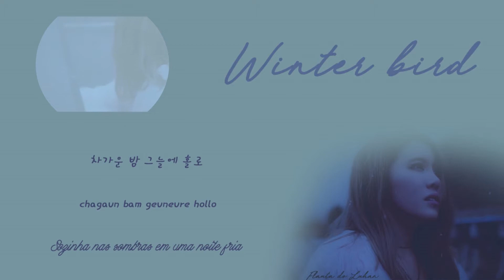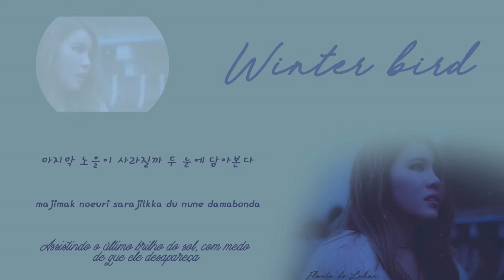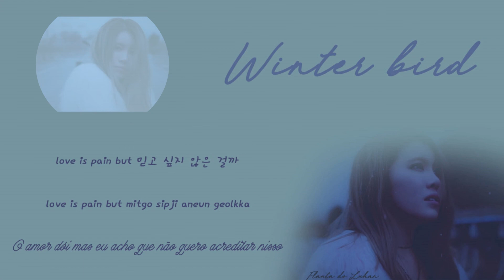SURAN(수란) - Winter Bird(겨울새) legendado PT-BR (Han/Rom/PT-BR Color Coded Lyrics) | By Flauta do Luhan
Me ache/ Find meヽ(◕ヮ◕ヽ)